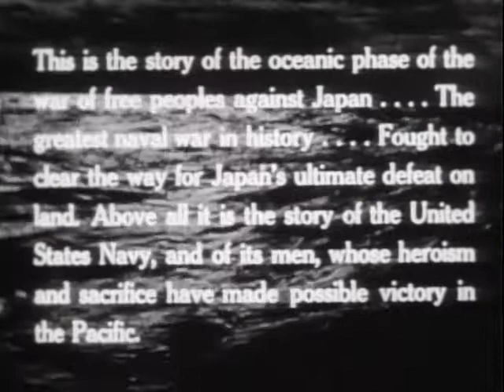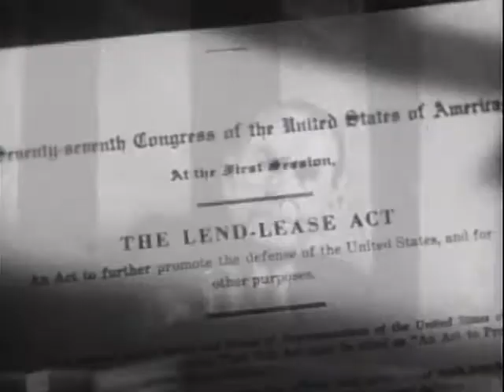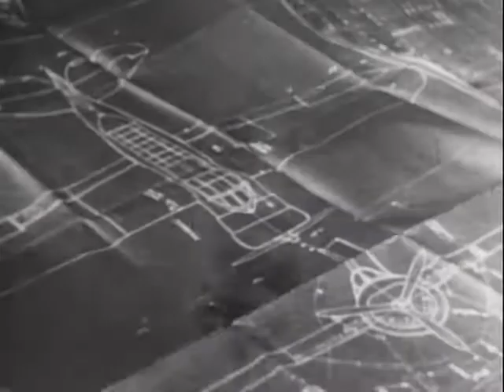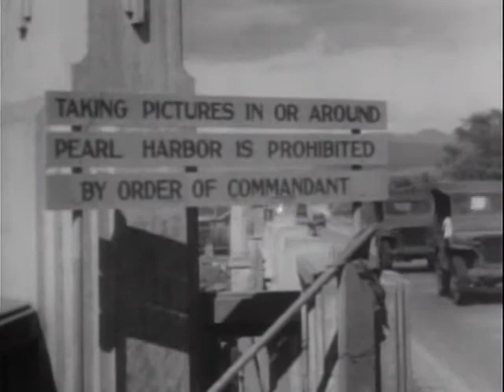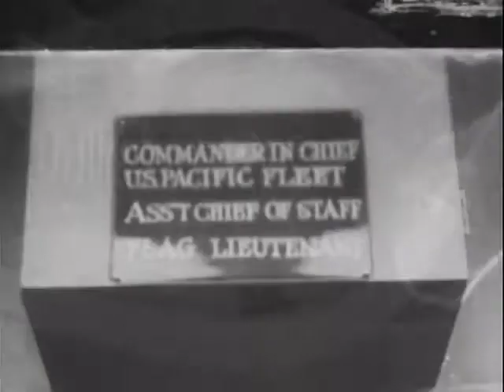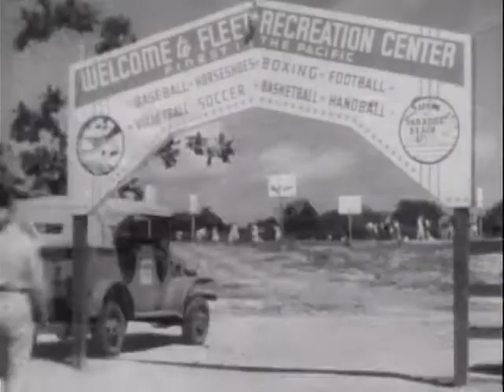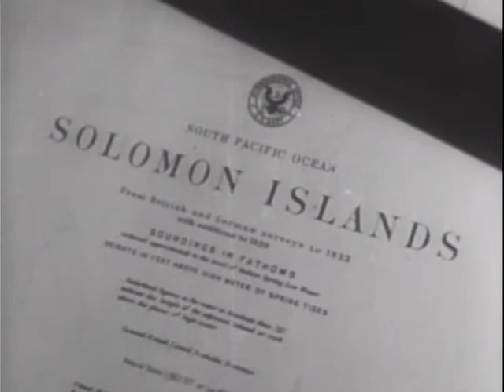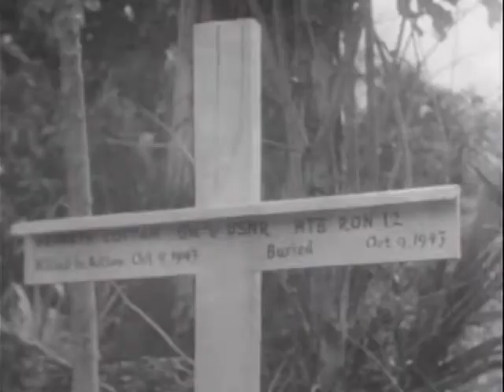Attack in the Pacific | OLD HOLLYWOOD CLASSIC FILM | FULL FREE TO WATCH